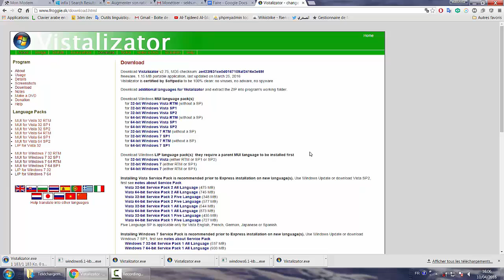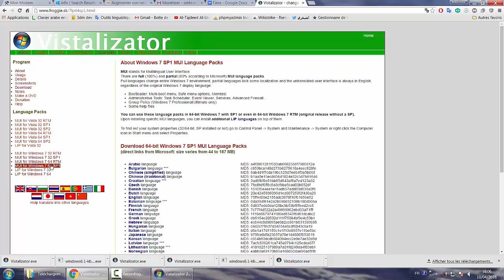install or change language windows 7 home premium